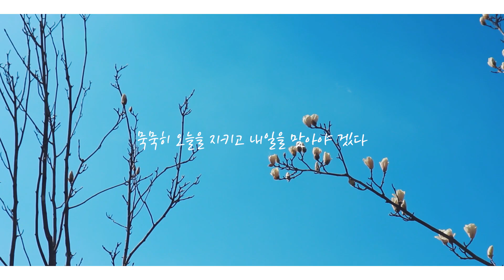계절 일기_농관원의 봄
농관원에도 봄이 찾아오고 있어요😊